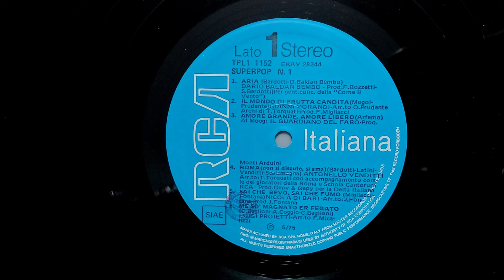Il guardiano del faro - Amore grande amore libero - 1975 LP remastered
Il guardiano del faro - Amore grande amore libero (Arfemo) - 1975 LP remastered
LP remastering, ripresa, montaggio - S. Mastica